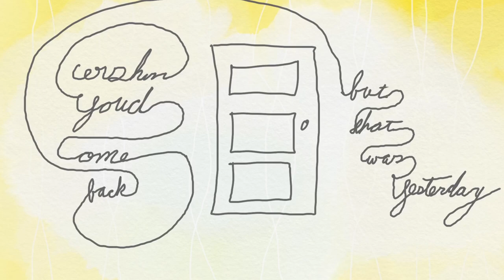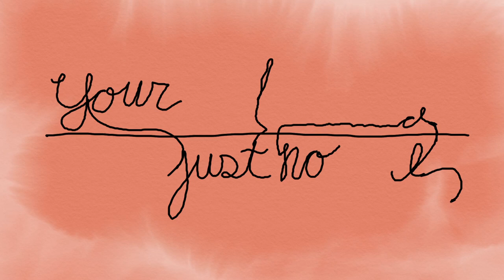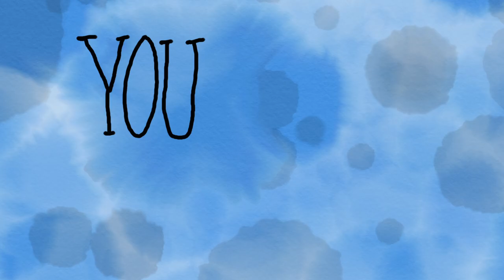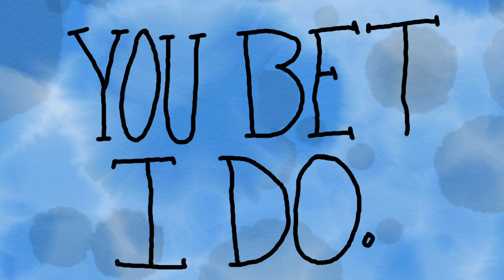Mary Sarah - Without You [Official Lyric Video]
-[LYRICS]-

Without You
V1
You left a mark on my heart
that I never thought would go away
I cried so hard in the dark
I stained my pillow case
Masacara black, wishin you'd come back
but that was yesterday
boy what a waste

Yeah I never thought I would
but baby I'm all good without you

CH
I've got a move on, new song
that I'm singing to
I've got a throwback, comeback
step in my groove
I've got these going out, paint the town
red pair of shoes, you bet I do
Jokes on you
no, you never thought I would
But baby I'm all good
Without You

V2
Without you I've got room to breath
I'm finding who I am
I finally had time to see
that you just ain't the man
That I thought, you had seemed, you're just not all
that I cracked you up to be

CH
Jokes on you
Without You

SOLO (Yeahhhh yeahh, ooo ahhooo)

CH
Jokes on you
Without You
Without You